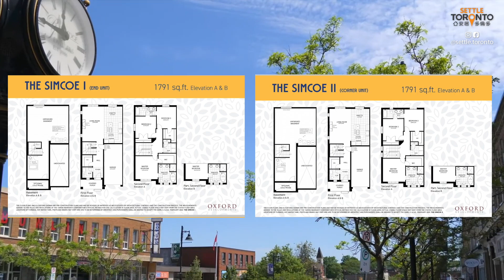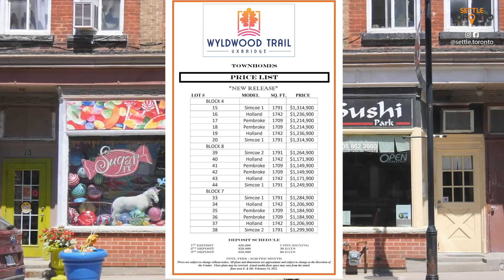樓花速遞之傳統鎮屋 Wyldwood Trail 1709呎 $1,171,900起 二樓三睡房兩廁 包含地庫 距離萬錦市30分鐘左右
如有多倫多房地產問題， 請於我聯絡、留言或追蹤以下連結。

Antonio Yung
Broker
HomeLife Landmark Realty Inc., Brokerage